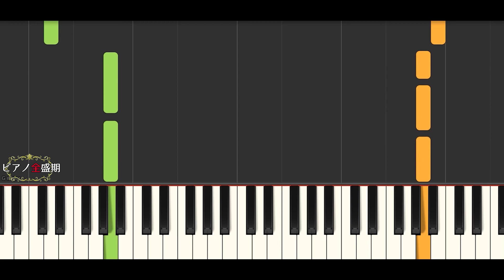【かんたんゆっくりピアノ】篠原涼子/恋しさとせつなさと心強さと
篠原涼子さんの恋しさと せつなさと 心強さと簡単ゆっくりピアノです